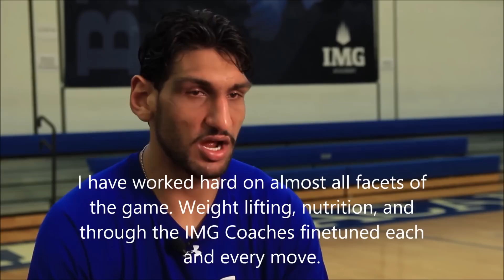Satnam Singh IMG Academy Interview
Satnam Singh Bhamara is the first Indian national to declare for the NBA Draft 2015. Video courtesy: IMG Academy. English subtitles by Gopalakrishnan R.